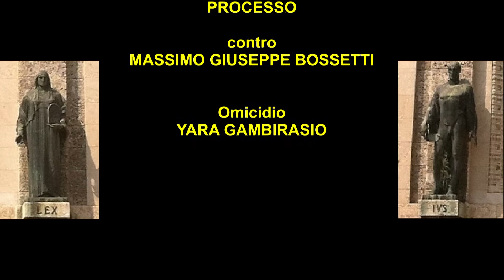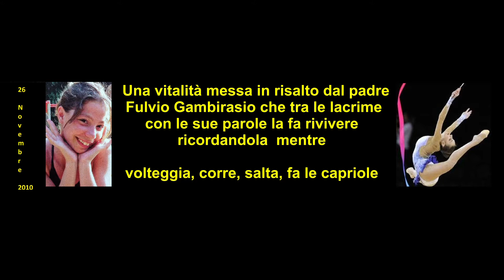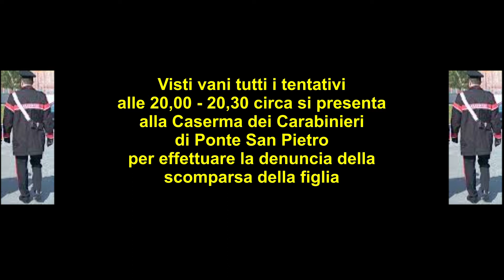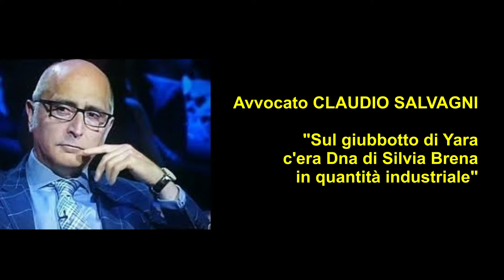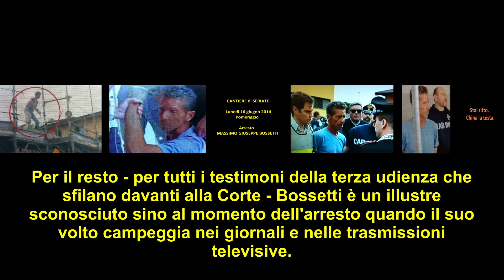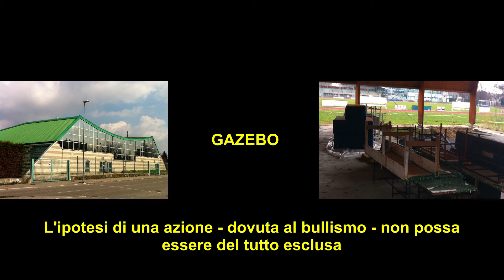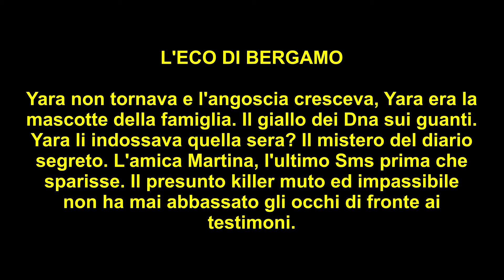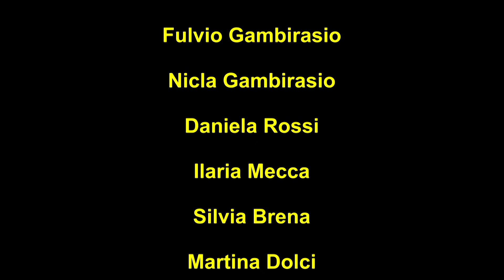Ignoto 1, Processo Bossetti G.R. - CORTE D'ASSISE TERZA UDIENZA TESTIMONIANZA GENITORI YARA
Ignoto 1, Processo Bossetti G.R. - CORTE D'ASSISE TERZA UDIENZA TESTIMONIANZA GENITORI YARA. ttps://youtu.be/5b0RDPpSOFI
RASSEGNA STAMPA Bergamo,11 Settembre 2015. Corte d'Assise. TERZA UDIENZA - IL GIORNO.(Gabriele Moroni). Il  Dna ancora protagonista. La difesa di Bossetti rivaluta i test genetici e punta sul bullismo. Bossetti fissa la madre di Yara – Non ho paura del suo sguardo – L’ex compagno di cella – Bossetti è un animale -. Yara era il sale della nostra vita – Padre in lacrime, giuria commossa. - (Stefano Serpellini). L’Eco di Bergamo. Yara non tornava e l’angoscia cresceva.  Yara era la mascotte della famiglia – Il giallo del dna sui guanti – Yara li indossava quella sera? – Il mistero del diario segreto – L’amica Martina – L’ultimo sms prima che sparisse – Il presunto killer muto ed impassibile non ha mai abbassato gli occhi davanti ai testimoni. Corriere della Sera – Yara non aveva alcuna relazione sentimentale. Il Giorno. La difesa di Bossetti rivaluta i test genetici e punta sul bullismo. L’eco di Bergamo. Yara non tornava e l’angoscia cresceva. Per non spaventare gli altri figli mi fingevo tranquilla. Yara una ragazza felice che non aveva segreti. Il 28 maggio 2011 il corpo di Yara viene cremato.